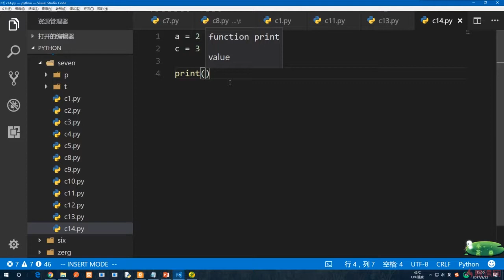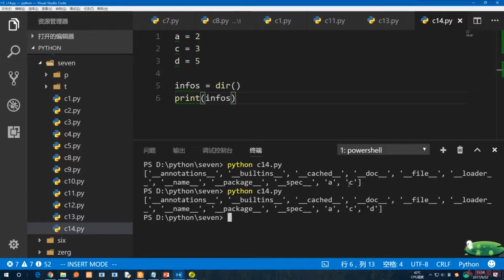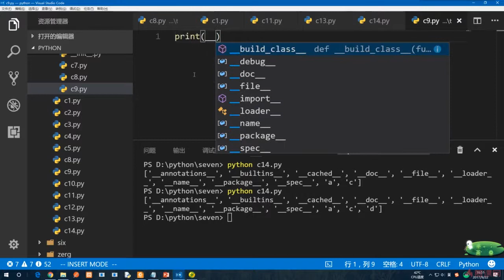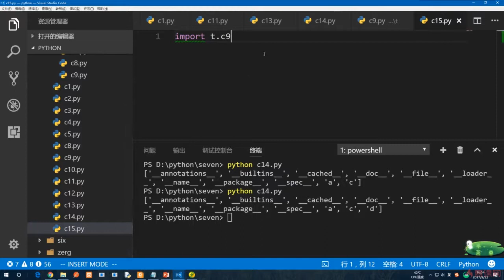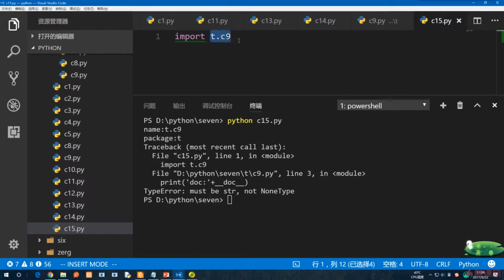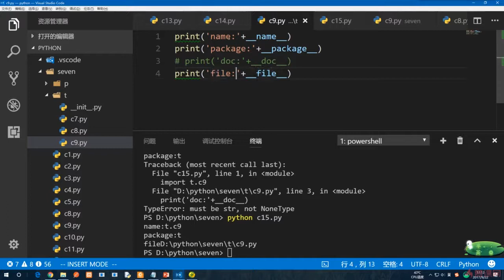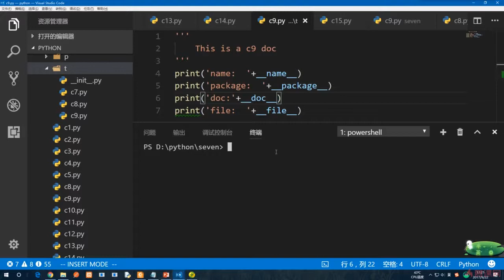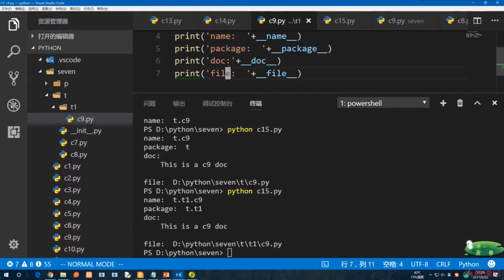7.11 模块内置变量｜包、模块、函数与变量作用域｜Python3.8入门 & 进阶 & 原生爬虫实战完全解读